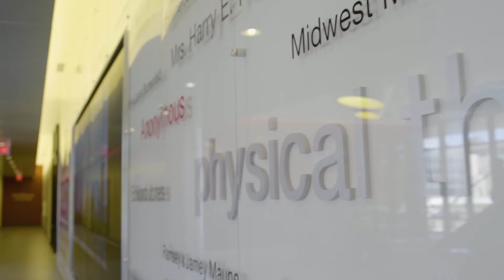Spirit of Maryville 2017: Greg, Matt and Jason Rubel